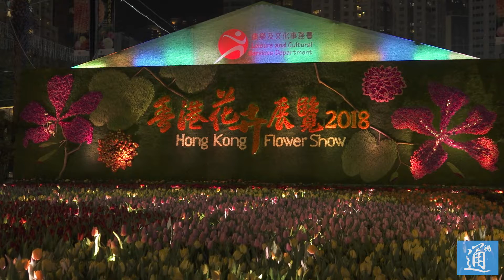花卉展燈光滙演優先預覽